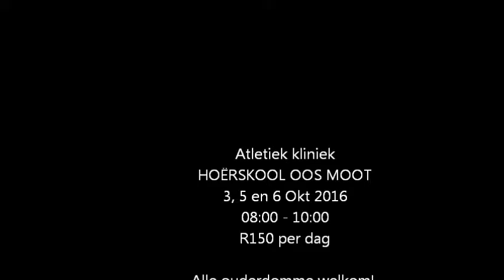Athletics clinic Pretoria 2016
Join us for the holiday athletics clinic in Pretoria!